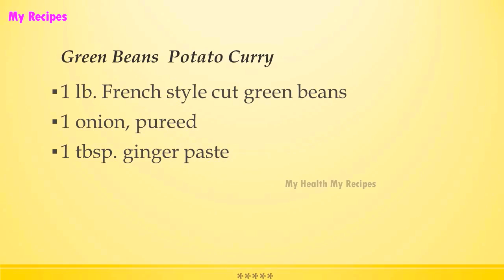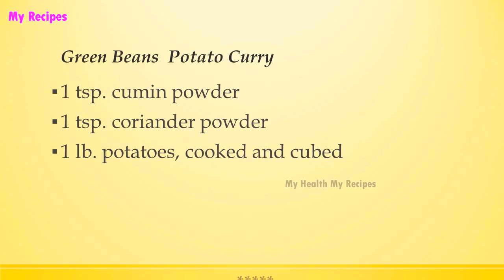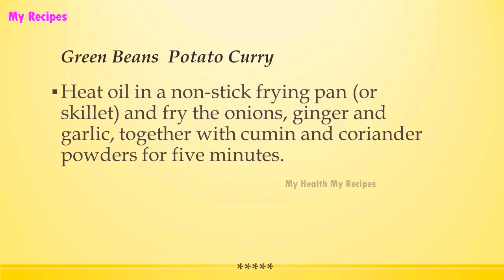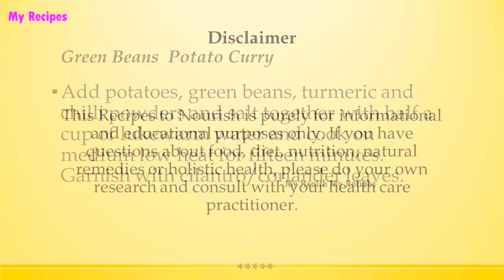Green Beans Potato Curry | INDIAN RECIPES | WORLD'S FAVORITE RECIPES | HOW TO MAKE